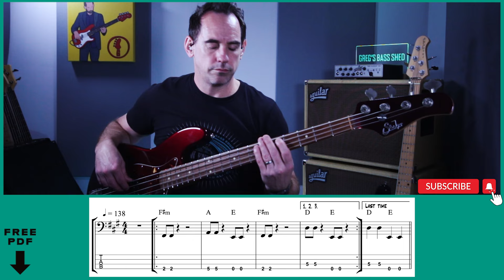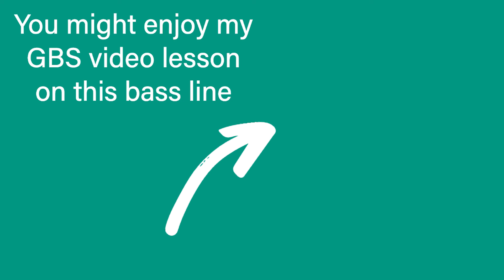'Crazy Train' Bass Demo - Ozzy Osbourne | Full Play-through (No.264b)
Hey everyone! Today, I'm excited to share a full bass demo of Ozzy Osbourne's legendary track "Crazy Train." Watch as I play through this iconic song, showcasing the awesome bass lines that drive this rock classic.

🎵 Song: Crazy Train
🎤 Artist: Ozzy Osbourne
📀 Album: Blizzard of Ozz
📅 Release Date: 1980

• Enrol for Free on my Bass Tone Masterclass course

• Purchase all my YouTube PDF’s in handy printable booklets

Timestamp:
0:00 'Crazy Train' Bass Demo - Ozzy Osbourne | Full Play-through
2:44 Guitar Solo - fast bass section!